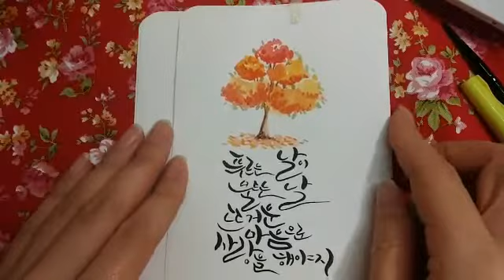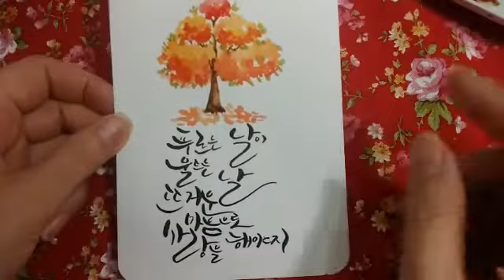참~쉬운 수채 ￿캘리엽서(13) 누구나 쉽게하는 수채캘리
누구나 쉽게 그리는 캘리엽서 만들기^^
그림과 글씨를 좋아하는 일인입니다~^^
구독자님들과 영상을 보시는  글과 그림을 사랑하는
분들과 함께하고 싶습니다^^
블로그로 오시면 '움직이는 캘리'와 /연필그림/팝아트
/피오피/예쁜 일러스트모음/gif 등을 보실 수 있어요!!
그림쟁이 글씨쟁이님들과 함께하고 싶습니다^^